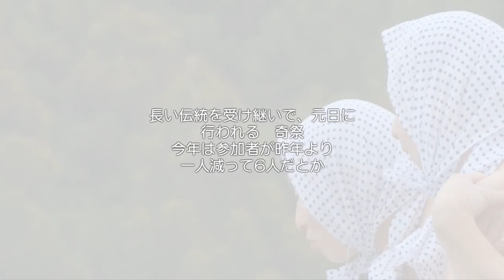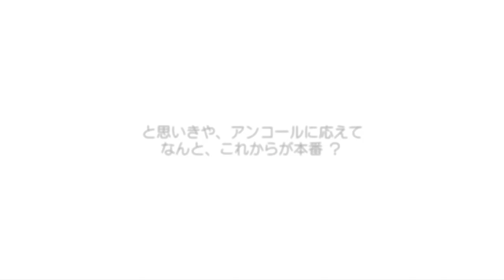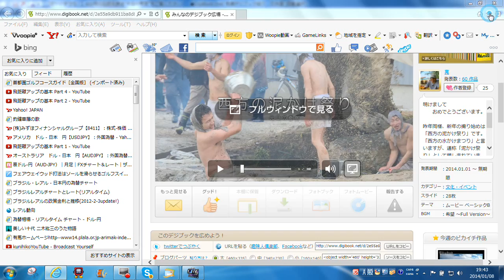泥かけ祭り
デジブックをよろしく。面白いお祭りです。ご覧ください。